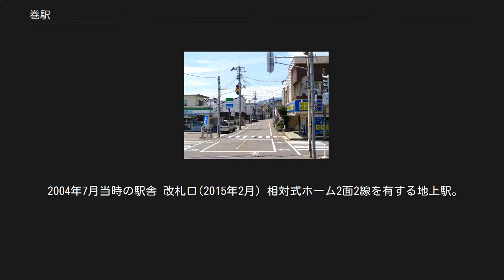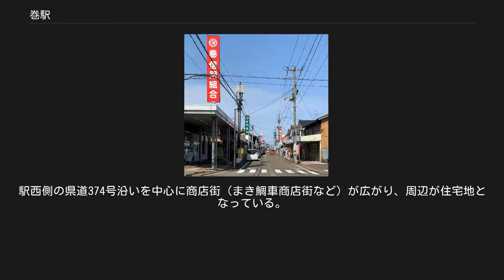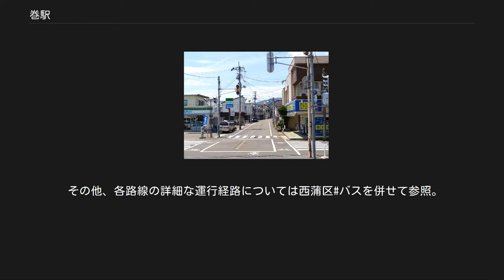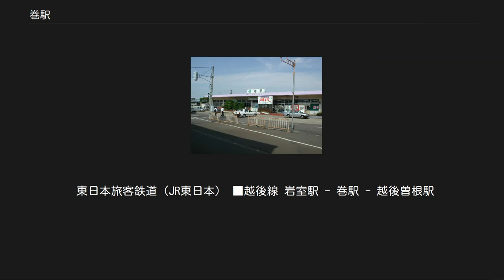巻駅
巻駅（まきえき）は、新潟県新潟市西蒲区巻甲（巻六区）にある、東日本旅客鉄道（JR東日本）越後線の駅。
 2004年7月当時の駅舎 改札口(2015年2月) 相対式ホーム2面2線を有する地上駅。
 2013年9月30日までは直営駅であったが、翌10月1日からは燕三条駅が管理し、駅業務をジェイアール新潟ビジネスが受託する業務委託駅となった。
駅舎内の改札口には自動改札機が3通路設置され、全通路でSuicaが利用できる。
駅舎内には有人改札を兼ねるみどりの窓口（営業時間 7:00 - 19:00）、自動券売機（2台）のほか、待合室、自動販売機などがある。
トイレは改札内外に1か所ずつ設置されている。
以前、待合室内には売店（キヨスク）があったがすでに閉店した。
 越後線は、1980年代より新潟 - 内野間がほぼ終日約20分間隔で運転されている。
一方、当駅を含む内野 - 吉田間は朝・夕が20 - 40分間隔、その他の時間は1時間間隔での運転となっている。
同区間は沿線自治体（新潟市、燕市など）の要望により、越後線の利用推進社会実験として2012年3月から3年間、昼間の内野終着（始発）列車のうち3往復を吉田行きに延長する形で40分間隔に増発された。
しかし、利用客の増加が見られなかったことから、2015年3月のダイヤ改正より、1時間間隔の運転となっている（詳細は越後線#現状を参照）。
 駅舎の老朽化が進んでいるが、新潟市では旧巻町との合併建設計画の一環として、駅東西を連絡する地下通路（全長68m、幅3.5m）の建設を計画している。
また新潟市とJR東日本新潟支社は、当駅の交通結節機能強化などを念頭に、橋上駅舎への改築についても併せて検討している。
 2019年現在巻駅橋上化に向けてJR東日本と協議している。
 JR東日本によると、2018年度（平成30年度）の1日平均乗車人員は2,341人である[利用客数 1]。
列車の運行本数の割には多くの利用があるが、近年は横ばいから若干の減少傾向にある。
 駅周辺は西蒲区巻地区の中心地。
旧西蒲原郡巻町からの中心街で、タクシーが待機している。
駅西側の県道374号沿いを中心に商店街（まき鯛車商店街など）が広がり、周辺が住宅地となっている。
 駅前の風景 巻中心部（県道374号沿い） 「巻駅前」バス停（2020年3月） 手前から順に区バス、角田山周遊バス、新潟交通観光バス、ウエスト観光バス、にしかん観光周遊ぐる～んバス 当駅を中心としたバス路線図。
時刻表は新潟交通観光バス：潟東エリアおよびウエスト観光バス：路線バス、アイケー・アライアンス：路線バスを参照。
 巻駅前交差点の先には新潟交通観光バスおよびウエスト観光バスのバス停留所があり、各方面への路線バスが運行されている。
また市および区が運行するコミュニティバス・西蒲区区バス、アイケー・アライアンスが運行受託する観光周遊バスも発着している。
 2020年4月時点での路線は以下の通り。
 その他、各路線の詳細な運行経路については西蒲区#バスを併せて参照。
 東日本旅客鉄道（JR東日本） ■越後線 岩室駅 - 巻駅 - 越後曽根駅